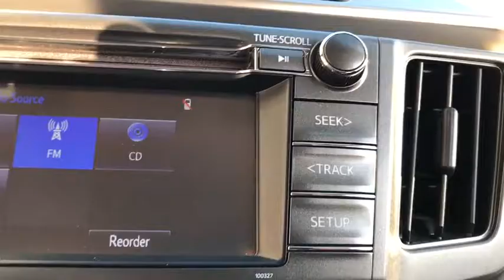2015 Toyota RAV4 near me Waukegan, Gurnee, Kenosha, WI, Fox Lake, Libertyville, IL T23481B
Pyrite Mica Used 2015 Toyota RAV4 available near me in Waukegan, Wisconsin at Classic Toyota. Servicing the Gurnee, Kenosha, WI,  Fox Lake, Libertyville, IL area.

Classic Toyota
515 N Green Bay Rd

*LE* *One Owner* Check out this versatile 2015 Toyota Rav4 LE! This 2015 Toyota Rav4 LE is packed with great features, 6 Touch Screen Display, Bluetooth, Backup Camera, Vehicle Stability Control, Traction Control, and much more! Reliable, well maintained, and plenty of passenger room. Visit Classic Toyota Today! The Friendliest Place In Town!